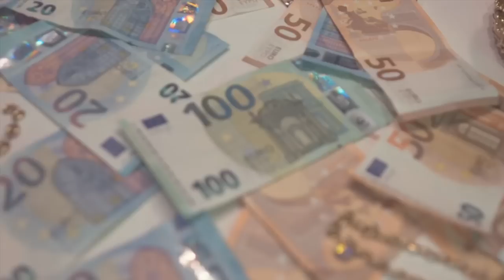Flash - Gucci Feat Tima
Flash x Tima  "gucci" Clip officiel
Prod by Skunk

Rea : sebwonn x medi medouze